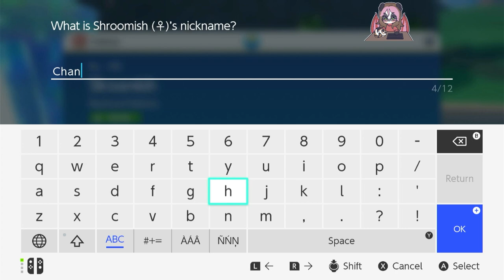Pokémon Scarlet: Part 20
While trying to level up our Pokémon, I catch a Toedscool, a Crabrawler, a Finnizin, and another Gimmighoul. We also do a crystal and catch a Shroomish with a Tera Type Ice.